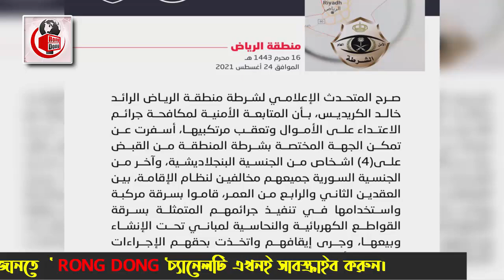সৌদি পুলিশের অভিযানে আটক হচ্ছে বাংলাদেশীরা । সৌদিতে জঘন্য অপরাধে ৪ বাংলাদেশী প্রবাসী আটক।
আজকের এবারের খবরের আলোচনায় রয়েছে সৌদি পুলিশের অভিযানে আটক হচ্চে বাংলাদেশীরা । সৌদিতে জঘন্য অপরাধে ৪ বাংলাদেশী প্রবাসী আটক। সেই বিষয় নিয়ে  বিস্তারিত । পুরো ভিডিওটি দেখে বিস্তারিত জেনে নেবার অনুরোধ থাকলো।